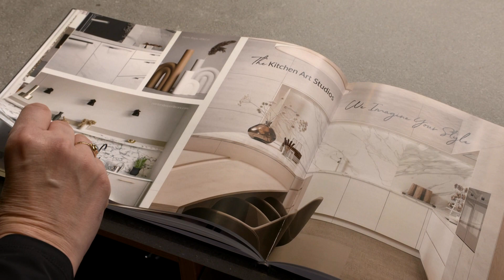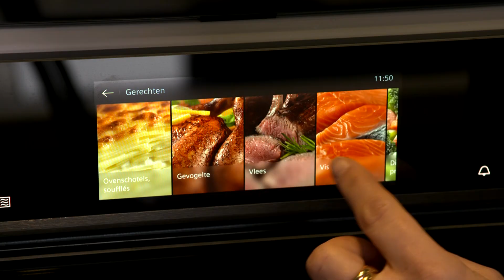The Kitchen Art Studios in TV-Programma Van Woonvilla naar Droomvilla.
In het programma ‘Van Woonvilla naar Droomvilla’ nemen ontwerpers Bertram Terpstra en Pauline Jorritsma de kijker elke week mee in de wereld van design, architectuur en interieur. Van schets tot oplevering, alle facetten van de bouw komen aan bod. Het programma is elke zondag om 17.30 uur op RTL 4 te zien! Meer informatie over The Kitchen Art Studios en de samenwerking met Designa vindt u op